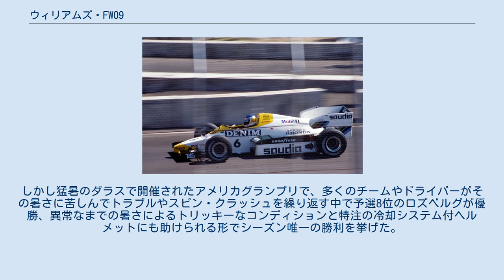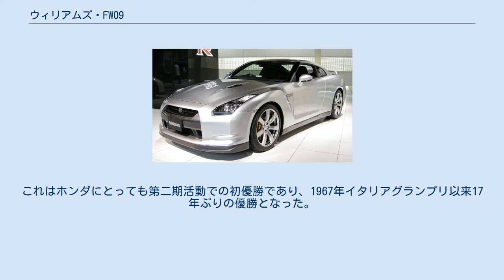ウィリアムズ・FW09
ウィリアムズ・FW09 (Williams FW09) は、ウィリアムズが1984年のF1世界選手権参戦用に開発したフォーミュラ1カーで、1983年の最終戦から投入された。
設計はパトリック・ヘッドとニール・オートレイ。
 ホンダF1の黄金時代と謳われる第二期F1活動における71勝のうち最初の勝利を挙げたマシンである。
 前年1983年にスピリット・レーシングへのエンジン供給という形で1968年以来15年ぶりにF1活動を再開したホンダが、同年の最終戦南アフリカグランプリよりウィリアムズへのエンジン供給を開始したことに伴いデビューした。
ウィリアムズにとっては初となるターボエンジン搭載車である。
ドライバーはケケ・ロズベルグとジャック・ラフィット。
デビュー戦となる1983年南アフリカグランプリではロズベルグが予選6位、決勝では5位入賞を果たしてそのポテンシャルを見せた。
 1984年は開幕戦ブラジルグランプリでロズベルグが2位表彰台を獲得するなど非常に幸先のよいスタートを切るが、ターボエンジン特有のターボラグに両ドライバーは苦しめられ、機械的なトラブルにも多く見舞われた。
しかし猛暑のダラスで開催されたアメリカグランプリで、多くのチームやドライバーがその暑さに苦しんでトラブルやスピン・クラッシュを繰り返す中で予選8位のロズベルグが優勝、異常なまでの暑さによるトリッキーなコンディションと特注の冷却システム付ヘルメットにも助けられる形でシーズン唯一の勝利を挙げた。
これはホンダにとっても第二期活動での初優勝であり、1967年イタリアグランプリ以来17年ぶりの優勝となった。
 同年のイギリスグランプリからは改良型となるFW09Bを投入したが、その後の7戦での完走はオランダグランプリでロズベルグが8位、ポルトガルグランプリでラフィットが14位と両者一回ずつのみで他はすべてリタイアに終わり、結果的に改良車ではポイント獲得すらできなかった。